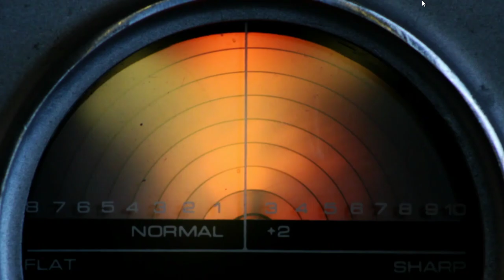David Gilmour / Tito Juan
LINKS
TitoJuan